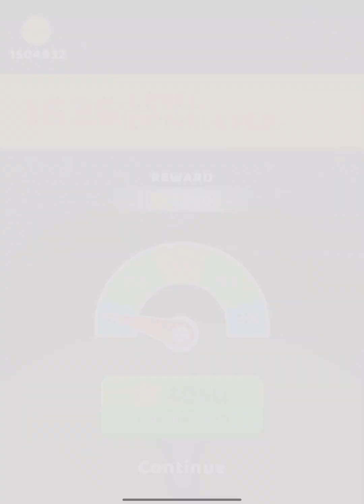A-Z Run - All Levels Gameplay Android, iOS ( Level 1636 - 1640 )